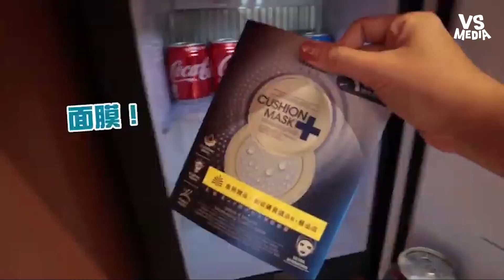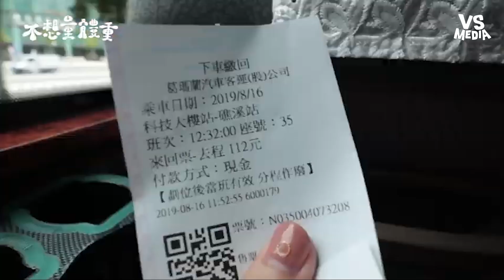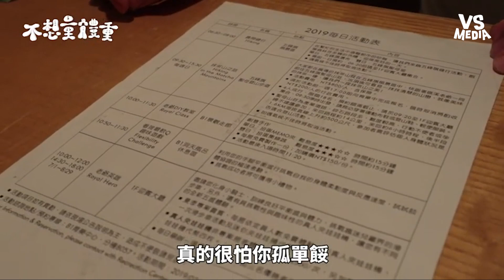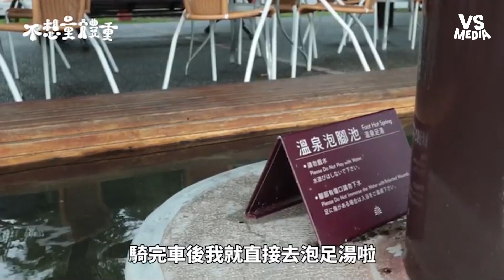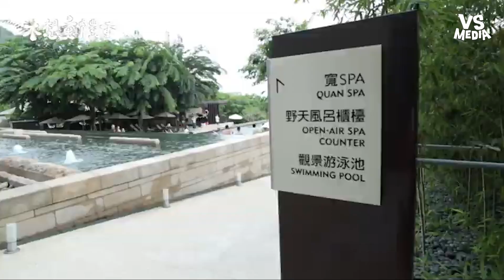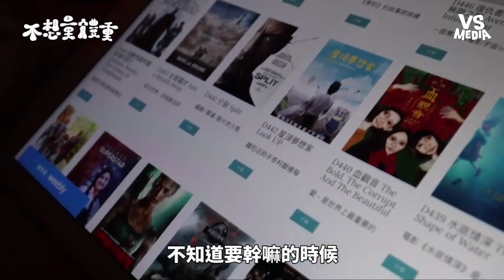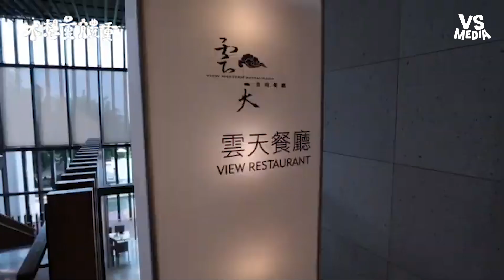礁溪老爺酒店超好玩 活動滿滿不用跑市區！《VS MEDIA x 不想量體重》